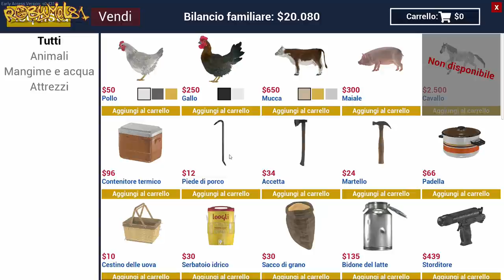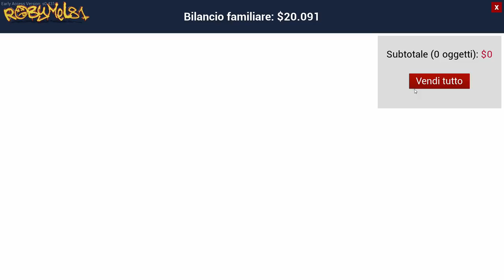Ranch Simulator - 14 - Produzione di Salsicce Fresche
🅰️ ABBONATI AL CANALE PER AVERE VANTAGGI ESCLUSIVI!:
Attenzione,essere abbonati non vuol dire POTER FARE QUELLO CHE SI VUOLE sul mio canale,si può essere sempre BANNATI come ogni utente normale se non si rispetta il regolamento!

💰  Diventa un supporter del canale con una piccola donazione:
Attenzione,essere donatori non vuol dire POTER FARE QUELLO CHE SI VUOLE sul mio canale,si può essere sempre BANNATI come ogni utente normale se non si rispetta il regolamento!
Le Donazioni verranno usare per comprare cose inerenti la crescita e il miglioramento del canale, come ad esempio,hardware,software,giochi e dlc.

⚠️ REGOLAMENTO PER I COMMENTI ⚠️:

Roby non ha social e non parla in privato con nessuno, quindi commenti del tipo "Come posso contattarti" o "Devo parlarti " non verranno presi in considerazione.

Si prega innanzitutto di guardare TUTTO il video prima di commentare.I commenti passano TUTTI IN REVISIONE,quindi troll o persone irrispettose non perdino tempo nemmeno a scrivere,perchè
i loro commenti non verrano MAI approvati,nè saranno MAI visibili.

1-Non Spammate il vostro canale.
2-Non offendete ,nè incitate all'odio,violenza o fazioni (calcio ,sport politica)
3-Non si accettano argomenti non inerenti al gioco in questione o all'argomento del video.
4-Non parlate di altri Youtubers,e in generale di persone NON PRESENTI.
5-Esperimete i vostri pareri in maniera civile ed educata,quindi nessuna parolaccia ,offesa o bestemmia e nemmeno frasi poco rispettore (Tipo "questo o quello fa schifo" ,si dice "a me non piace" e non "fa schifo".)
6.Usare sempre un tono ed un atteggiamento rispettoso ed educato.
7.Sono VIETATE polemiche,giudizi sul mio modo di fare e toni polemici.Se non vi piace un video cambiate canale.BAN IMMEDIATO.
⛔ Ogni commento che non rispetti queste regole e quelle del buon senso comune,verrà eliminato all'istante,e l'utente bloccato.